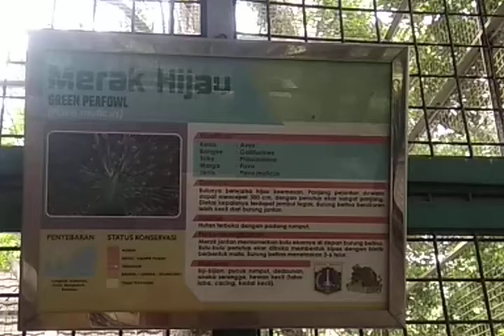MERAK HIJAU KEBUN BINATANG TAMAN MARGASATWA RAGUNAN